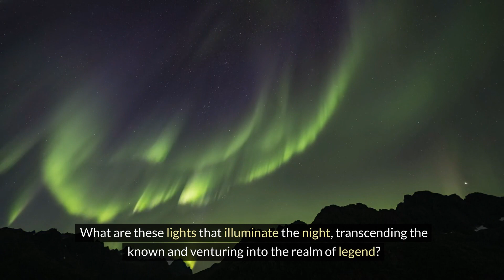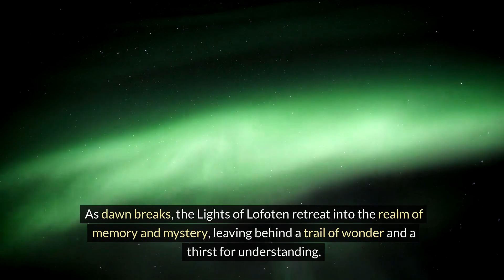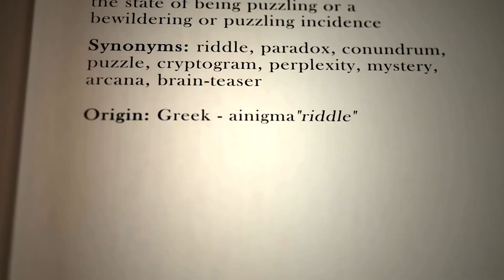Unveiling the Mystery of Lofoten's Enchanted Lights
Embark on a mesmerizing journey to the heart of Norway's Arctic paradise in "Mystic Skies: Unveiling the Mystery of Lofoten's Enchanted Lights." This documentary-style video takes you to the stunning Lofoten Islands, where the night sky is set ablaze with lights more mysterious than the Aurora Borealis. Discover the secrets of this natural phenomenon that has captivated observers for centuries.

In This Video, You'll Explore:

The Enigma of Lofoten's Lights: Dive deep into the captivating mystery of the lights. What makes them different from the Northern Lights, and why do they continue to perplex scientists and locals alike?
Local Legends and Lore: Hear from the islanders themselves, as they share ancient tales and personal encounters with the mystical lights. Explore how these stories have shaped the cultural heritage of Lofoten.
A Scientific Quest: Join experts in the fields of astronomy and atmospheric science as they unravel the clues behind the lights. From solar winds to unique geographic conditions, discover the theories that attempt to explain this enigmatic spectacle.
Breathtaking Landscapes: Experience the unparalleled beauty of Lofoten through stunning visuals. From rugged cliffs and serene fjords to quaint fishing villages, see why Lofoten is considered one of the most beautiful destinations on Earth.
Why Watch?
Whether you're a lover of nature, a photography enthusiast, or simply in search of the world's greatest mysteries, "Mystic Skies" offers a unique blend of science, folklore, and breathtaking scenery. This video is not just a journey through the Lofoten Islands but a quest to uncover the truth behind one of nature's most intriguing phenomena.

Engage With Us:
Have you ever experienced the magic of Lofoten's lights or have your own theory about them? We'd love to hear your stories and thoughts in the comments below!